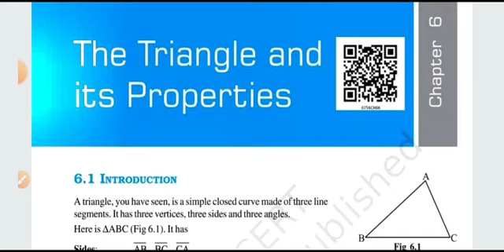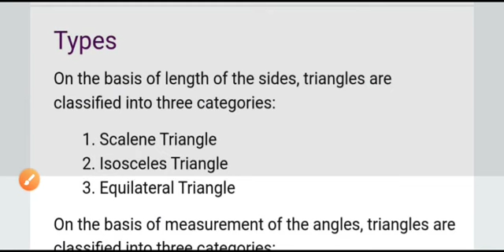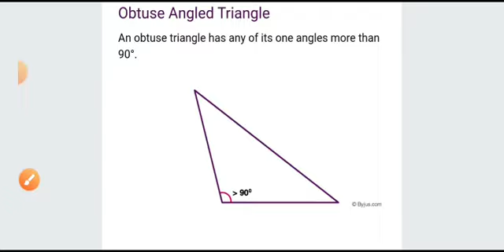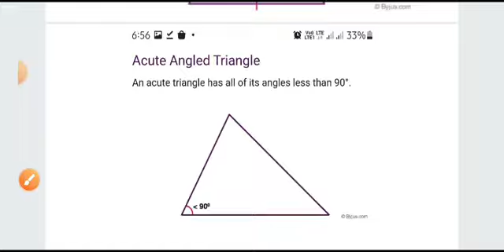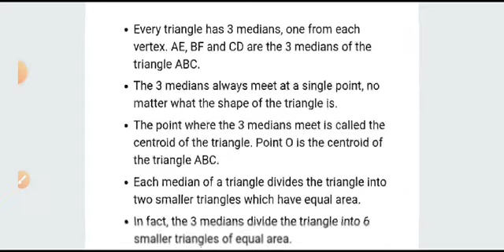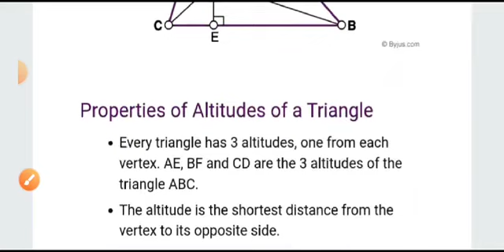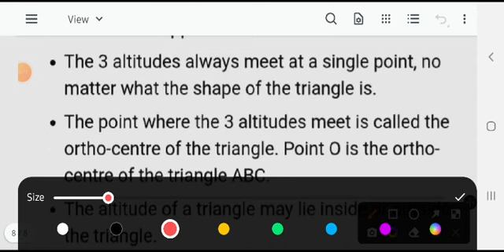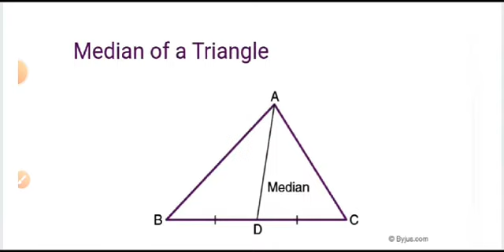Triangle and its properties-VII(1)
In this video the following have been discussed
1) TRIANGLE AND ITS TYPE
2) MEDIAN
3) ALTITUDES